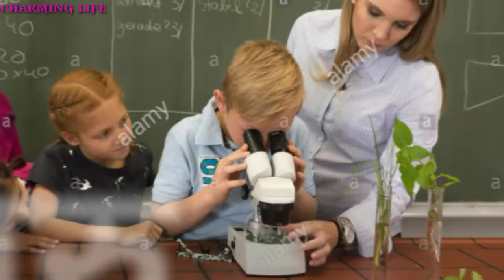motivational status।frandship status।facebook status।whatsapp status। true facts status।nikki status